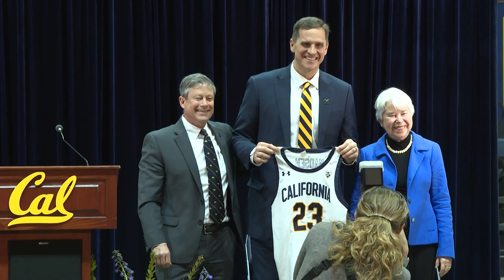Men's Basketball: Mark Madsen Introductory Press Conference (Part 1)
Mark Madsen was formally introduced as the 19th head coach in California men's basketball history on Monday, April 3.